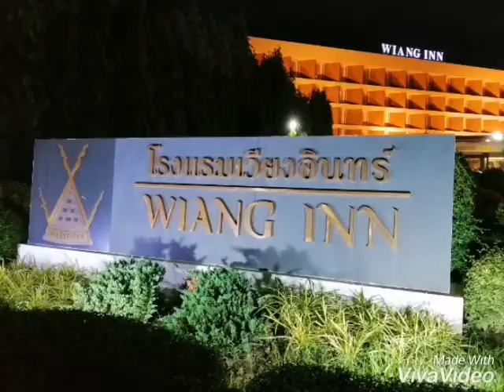Nmr​ ต้นหนาว เชียงราย​2019